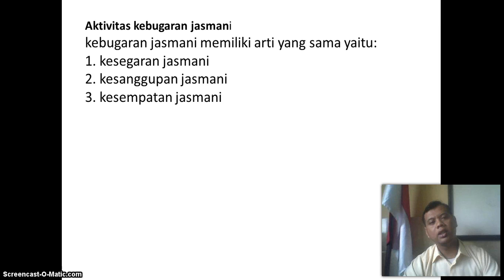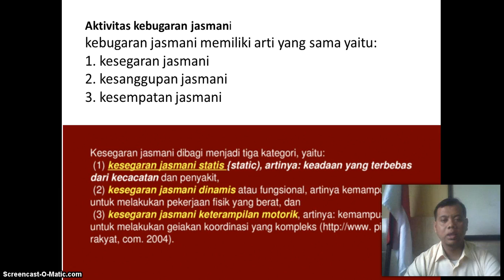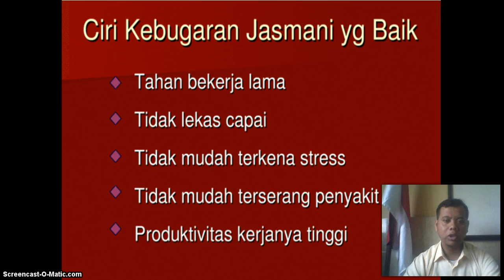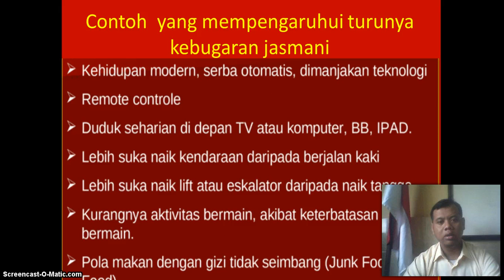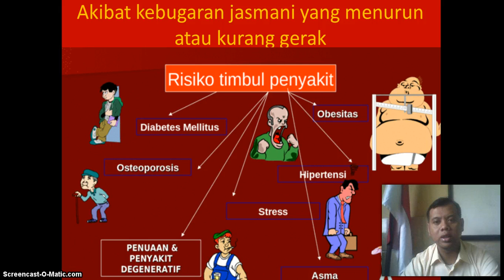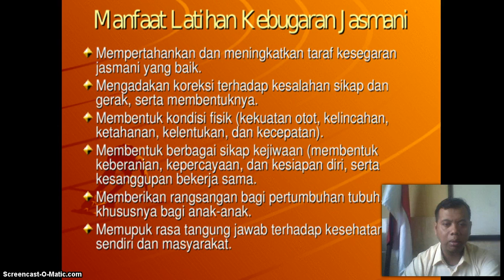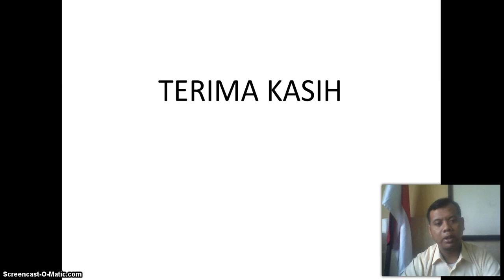BelajarbersamaSUKMA: KELAS 8 SMP AL-HIDAYAH | PJOK | KEBUGARAN JASMANI